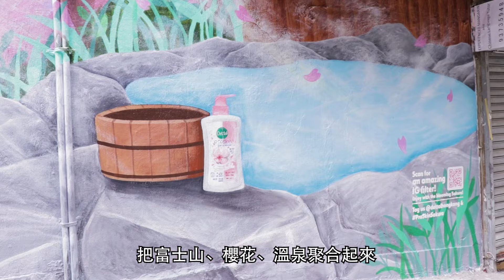上環小區「花冷日の冬櫻步道」｜滴露Dettol X 本地人氣插畫家｜三大Street Art浪漫打卡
【浪漫打卡❤️️👫】靚到爆呀✨即日起至2022年1月12日，Dettol聯同本地人氣藝術單位打造「花冷日の冬櫻步道」🌸🌸過嚟幻遊日本啦～